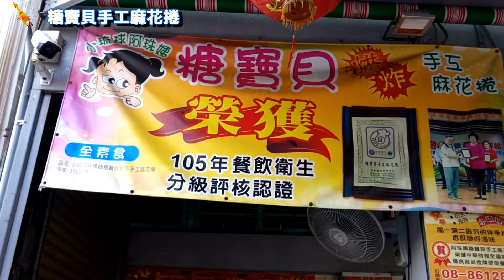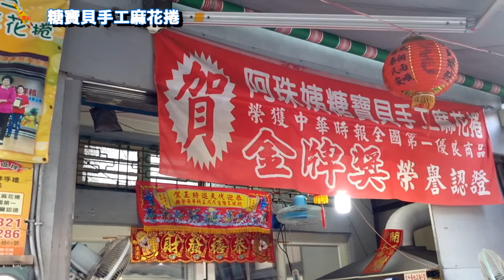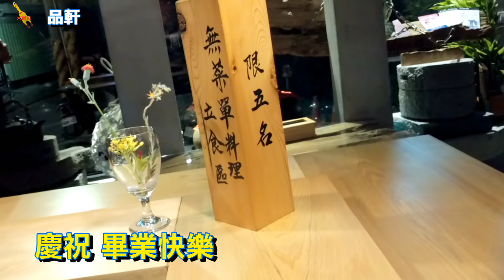屏東在地/三天兩夜很nice錯過琉球迎王祭等3年小琉球(上)|潮間帶【生活】vlog9 Travel freely in Liuqiu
小琉球迎王祭每3年一次，錯過很可惜!
Greeting the god's ceremonies in Liuqiu every 3years.
離開喧擾與吵雜 小琉球很悠閒
麻花捲，廟宇，老師也很多
畢業特輯譜上難忘的回憶...

SONY Xperia XA Ultra 手機全程拍攝

歌曲:剛好遇見你
翻唱:排骨教主